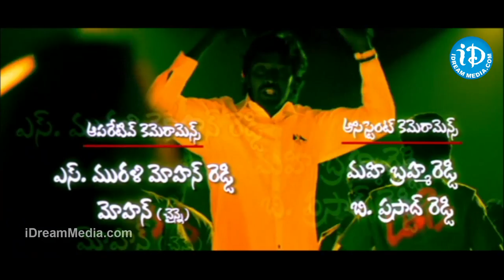Saturday Evening Song - Aha Naa Pellanta Movie Songs - Allari Naresh - Ritu Barmecha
👉 Episode 1 Aha Naa Pellanta Movie, Starring with Allari Naresh, Rita Barmecha, Brahmanandam, Srihari, Nagineedu among others. Directed by Veerabhadram and produced by Ramanaidu. Music composed by Ramesh Naidu.